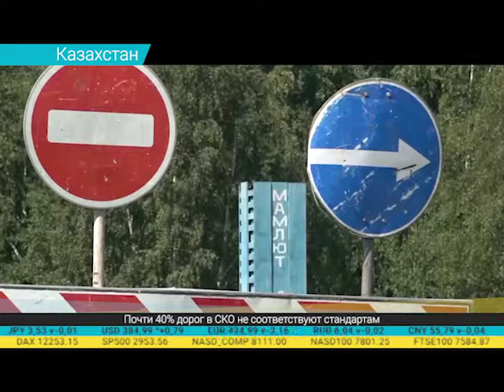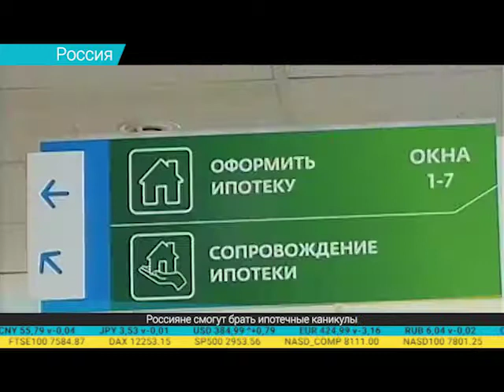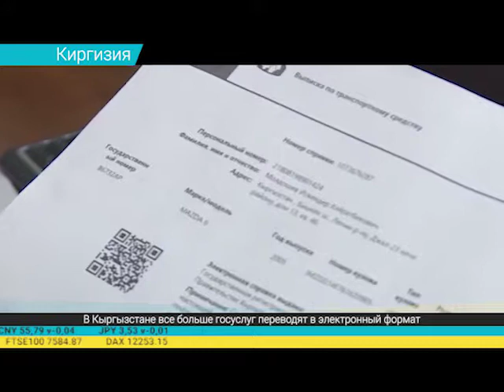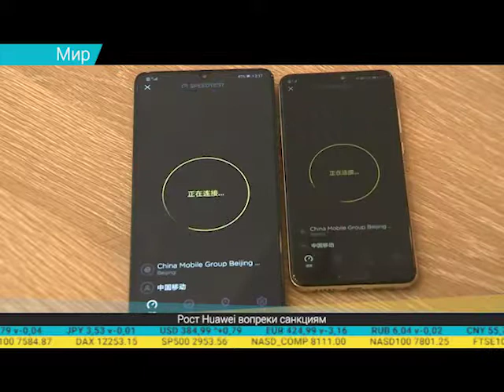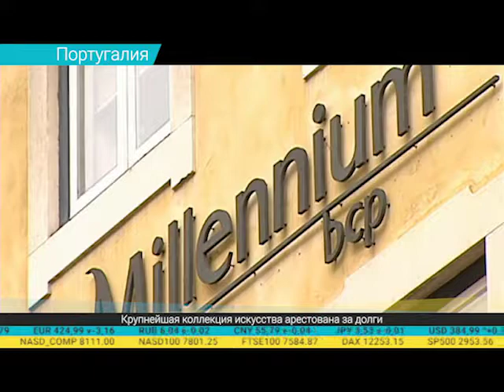Дайджест экономической прессы (02.08.2019)